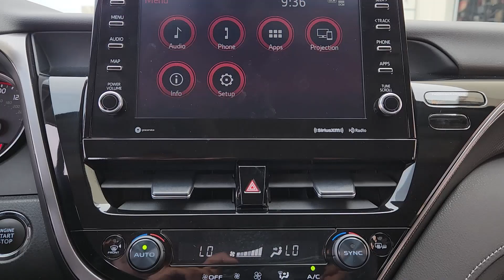2023 Toyota Camry XSE Arlington, Dallas, Grand Prairie, Forest Hill, Fort Worth TX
Pre-Owned 2023 Toyota Camry XSE available at Vandergriff Hyundai located in 1120 I-20 West, Arlington, TX, 76017. Servicing the Arlington, Dallas, Grand Prairie, Forest Hill, Fort Worth area.

You'll have love at first sight with the   2023  Toyota Camry.  Find the sweet spot where luxury meets convenience when you take the wheel of this alluring, standard-setting Camry. It's the sedan designed around you - your comfort, your safety, your driving pleasure. You'll be amazed by its cutting-edge technology, fall in love with its exquisite looks, and be thrilled by its muscular power. The following are some of this vehicles highlighted options: Apple Carplay®/Android Auto®, Keyless Entry, Power Passenger Seat, Heated Mirrors, Satellite Radio, Back-Up Camera, Steering Wheel Audio Controls, Electronic Stability Control, Aluminum Wheels, Heated Front Seat(s). Treat yourself to an inspired driving experience. Get into this industry-leading Camry and savor its blend of luxury, efficiency, power, and style. Our team is standing by to make your test drive fun and easy.